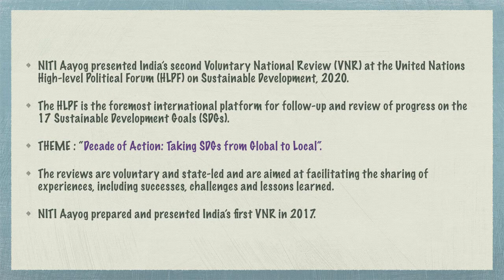Voluntary National Review (VNR)